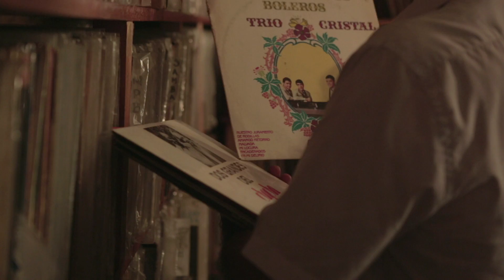Vitrola - Trailer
Endividado, Elpídio se vê em um beco sem saída quando recebe a oferta de uma construtora que quer comprar seu sebo.